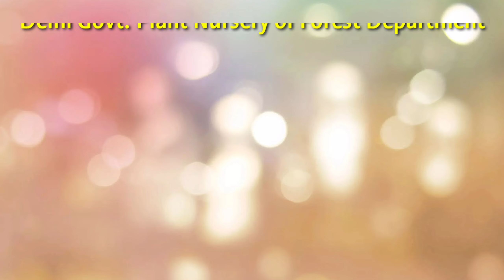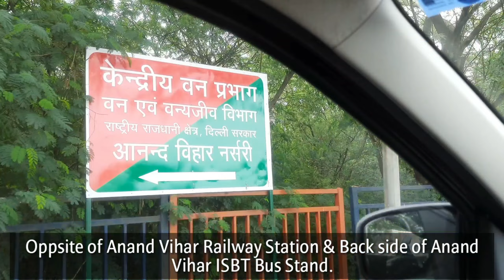Anand Vihar East Delhi Three Plant Nursery Free Sapling पेड़ पौधे | Govt. Forest Department Delhi-92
This is the biggest nursery of East Delhi many plants Varity is available here its divided in three parts and all have different plants collection I hope you love the video watch complete video for more information and share with your loved ones.

Nursery Location: J8V6+G3W, Patparganj, Industrial Area, Delhi 110092